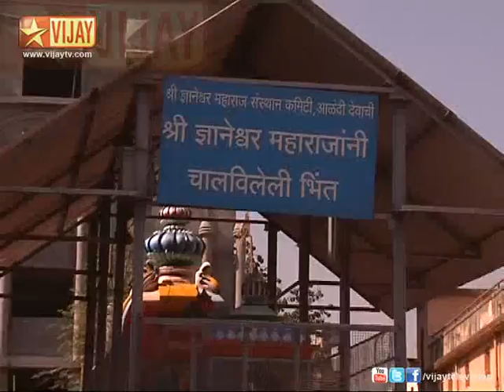Veedu Thedi Varugiran Vittalan 06/18/12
A spiritual show featuring Sri Sri Muralidhara Swamiji narrating the life and miracles of Lord Pandurangan from the spiritual places where the miracles happened!